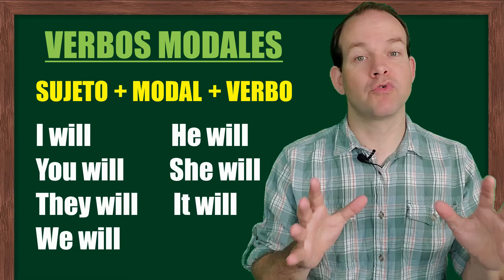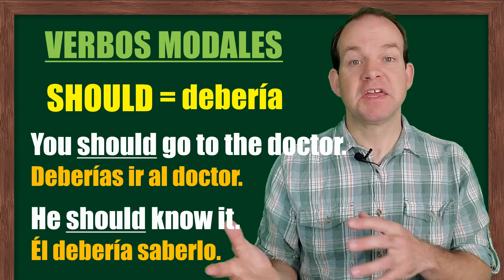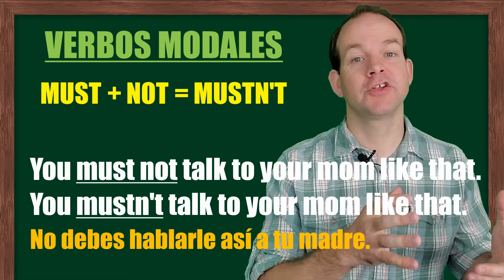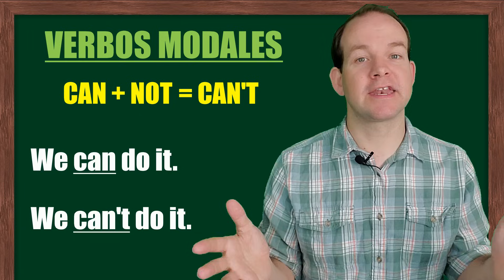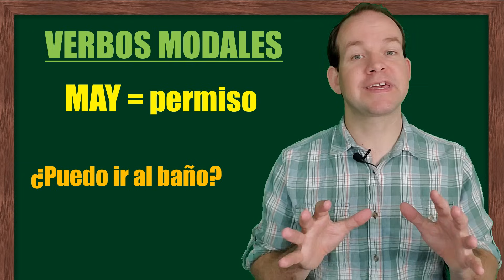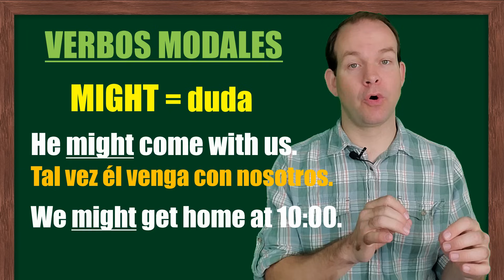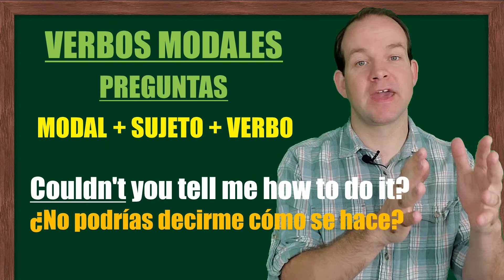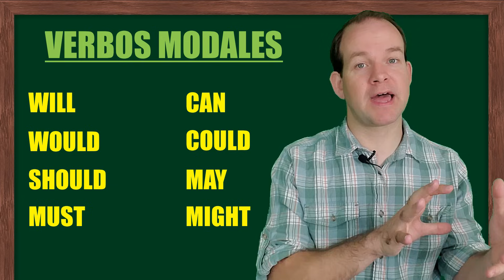VERBOS MODALES EN INGLÉS: cómo y cuándo usarlos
En esta clase, aprendemos sobre los verbos modales en inglés: will, would, should, must, can, could, may, might. Los verbos modales, excepto por "will", no son para tiempos verbales, como en el caso de los auxiliares. Expresan otras ideas. No se conjugan tampoco. O sea, no cambian con la persona ni el tiempo. Son iguales para todos los pronombres personales. También, al igual que los verbos auxiliares, no se pueden usar juntos. Cada uno tiene su propia forma negativa con la palabra "not", por lo que no se utilizan "don't" y "doesn't" para negar los verbos modales. Las preguntas se hacen simplemente colocando el verbo modal antes del sujeto.

TAREA
Traduce cada oración al inglés, y luego niega y forma una pregunta con cada una:

Yo iré
Tú me dirías la verdad.
Deberíamos caminar más rápido.
Ustedes deben venir.
John puede hacerlo.
Jill podría volar.
Debra pudo terminarlo.
Está bien. Puedes ir al cine.
Yo tal vez tome la misma clase.

Ellos leerán el libro.
El perro comería carne.
Tú deberías escucharme.
Debo obedecer.
Podemos ganar.
Ustedes podrían perder.
Ellos pudieron hablar.
Mamá dice que podemos jugar.
Tal vez llueva mañana.